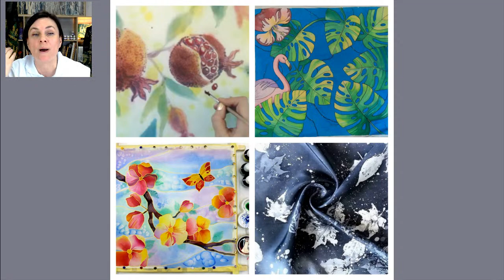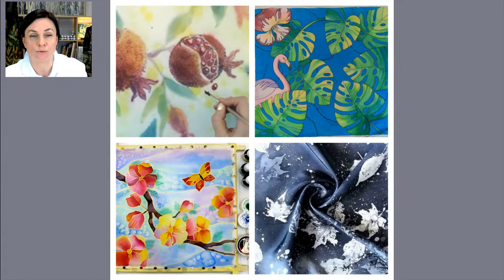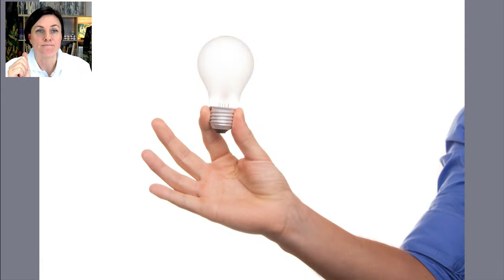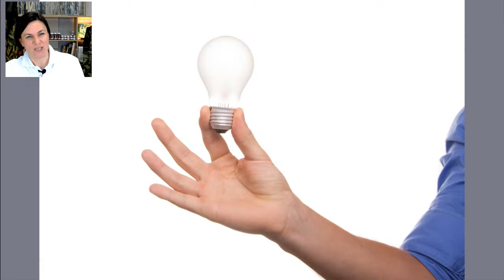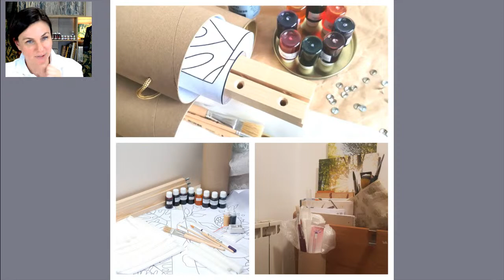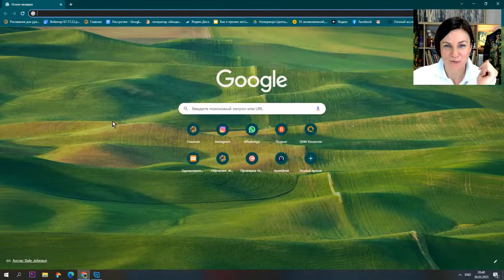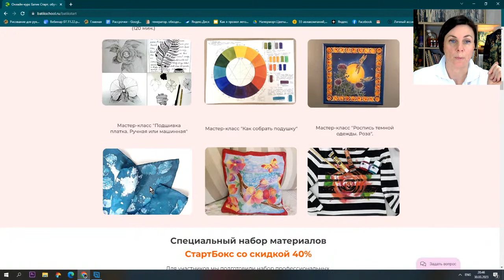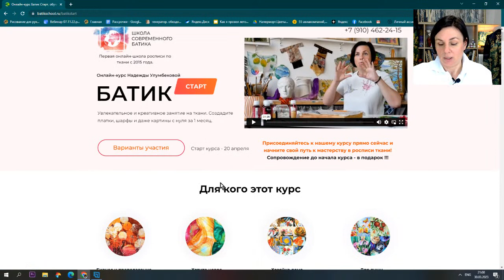Эфир, 30.03.2023. Творчество, батик, роспись ткани, ответы на вопросы. МК Весенние деревья и травы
Здравствуйте!

30 марта, в 19.00 (мск), открытая онлайн-встреча в Школе Современного Батика «Разговоры о творчестве и росписи ткани».

Какие навыки пригодятся для занятия батиком? Здесь я буду опираться только на факты, истории учеников и свои наблюдения.

Стоимость занятия батиком? Признаюсь, когда меня спрашивают, на сколько изделий (например, платков) хватит бутылочки краски. Я не могу однозначно ответить, например, на 10. Начинаю уточнять — а какая техника? На какой ткани, какой размер? Сколько цветов вы хотите?... Я понимаю интерес к этой теме и это правильный, казалось бы, вопрос. У меня действительно есть ответ! Озвучу на вебинаре.

Порисуем. Сейчас весна, прекрасная пора для зарисовок на природе, покажу простые приемы, чтобы соединить прекрасное (созерцание природы) с полезным (художественный рост). Красота и практичность.

Конечно, отвечу на вопросы. Готовьте заранее. А то увлекшись процессом, можно забыть. А если уже есть, напишите нам.

И в конце нашего вебинара, у меня будет к вам уникальнейшее предложение.

Не пропустите... Открытые встречи в школе росписи ткани посвящены творчеству. Они заряжают и дают стимул творить.

Свои вопросы, обратную связь и тему, которая интересует вот вас прямо сейчас, задавайте на нашем сайте

Наша открытая встреча состоится 30 марта
Начало в 19.00 (время московское).
Запишитесь, чтобы не пропустить ссылку на эфир!

Онлайн Школа Современного Батика Надежды Улумбековой.
 Здесь Вы можете научиться росписи на ткани, декорированию одежды и интерьера, а также развить свои художественные навыки.
Мы успешно обучаем людей онлайн на всех 6 континентах. Присоединяйтесь к нам и откройте мир, где волшебство сочетается с практичностью.
Мастер-классы, курсы и занятия по батику, декору ткани, росписи одежды, создание аксессуаров и роспись предметов интерьера.  Более 600 видеоуроков по батику, обучение технике горячего батика, холодного батика, свободной росписи, шибори, техники tie-dye (тайдай)